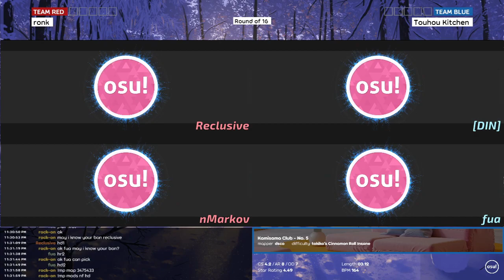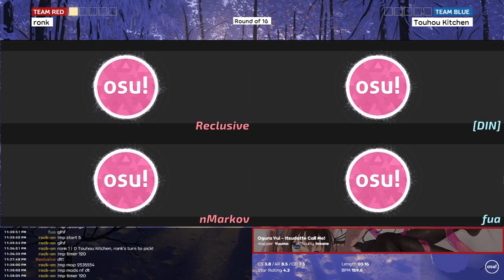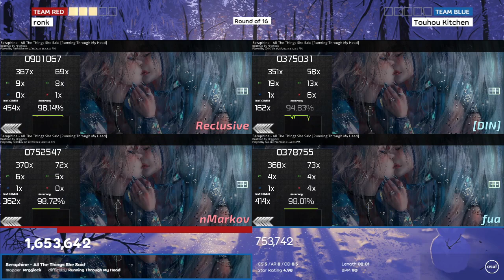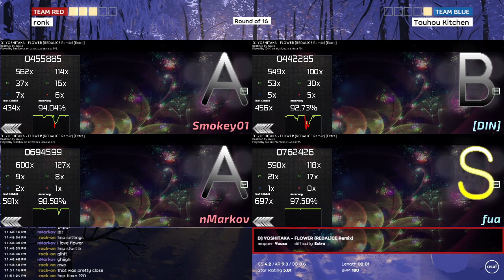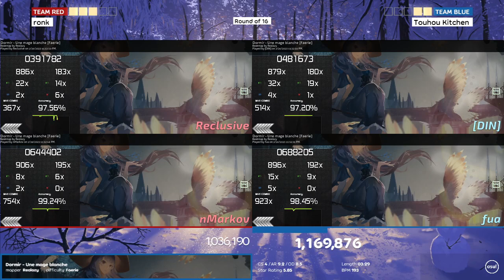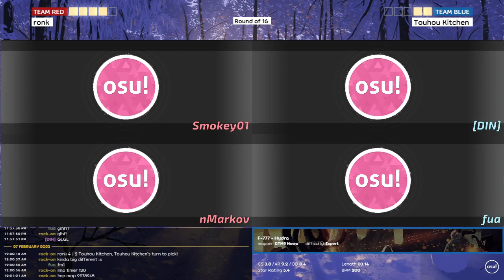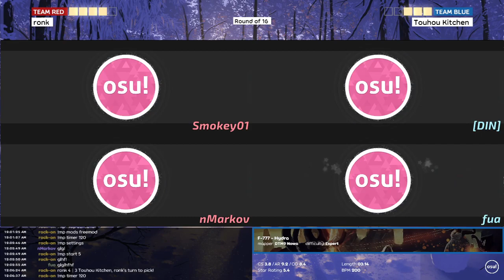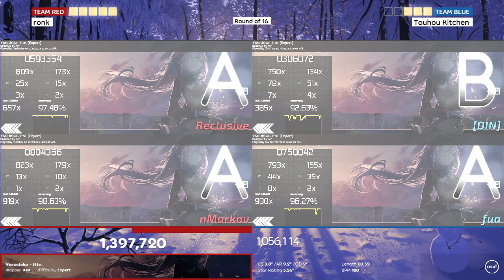RO16: (ronk) vs (Touhou Kitchen)